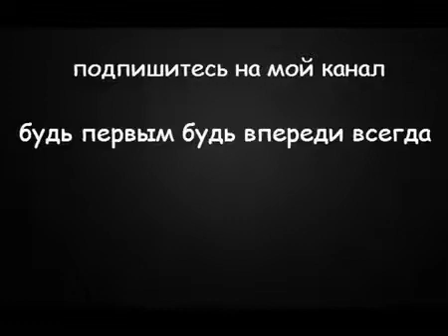aula de macheza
Se relaxar e gozar com a paisagem, a medalha é sua!